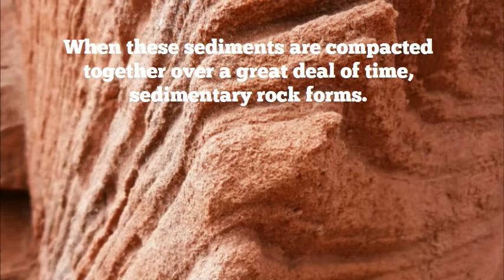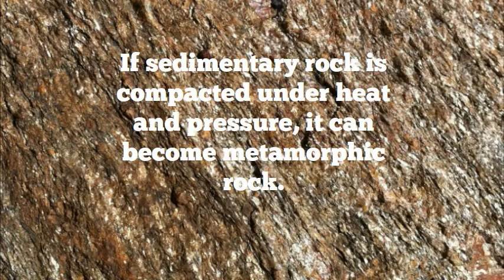Infotopia Presents: The Rock Cycle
The rock cycle is a continuous process of creating igneous, sedimentary, and metamorphic rock and that also converts one type of rock into another by weathering or erosion, or by heat and compression.